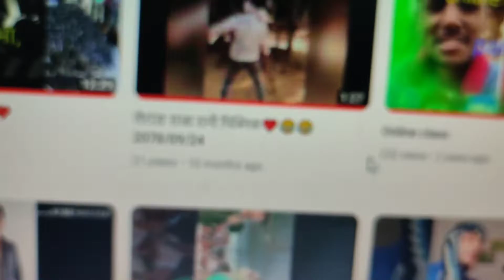गाउँमा ईजत फेलियो Dai Ko Bajala [DAY=22]respect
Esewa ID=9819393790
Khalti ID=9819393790